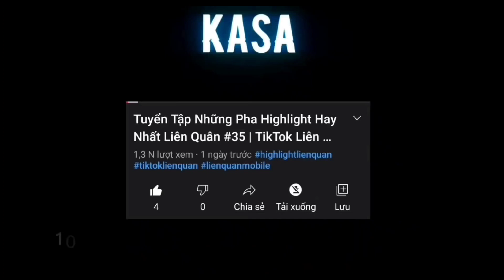LIÊN QUÂN : NHỮNG PHA XỬ LÝ ĐÁ.I VÀO GAME LÀ CÓ THẬT :)) | TIK TOK LIÊN QUÂN 2022!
Chào các bạn, hôm nay mình sẽ làm video về LIÊN QUÂN : NHỮNG PHA XỬ LÝ ĐÁ.I VÀO GAME LÀ CÓ THẬT :)) | TIK TOK LIÊN QUÂN 2022!

T2 - CN